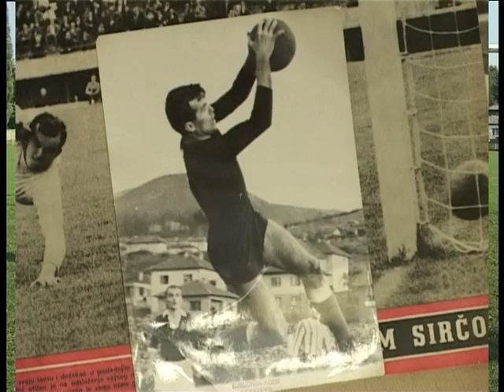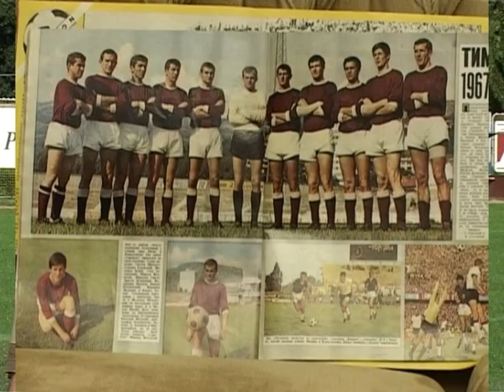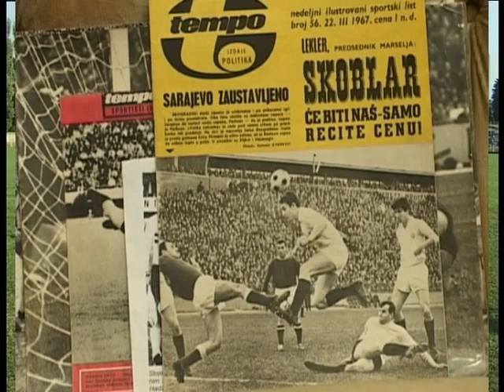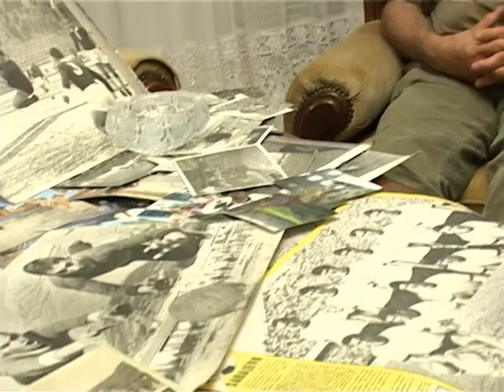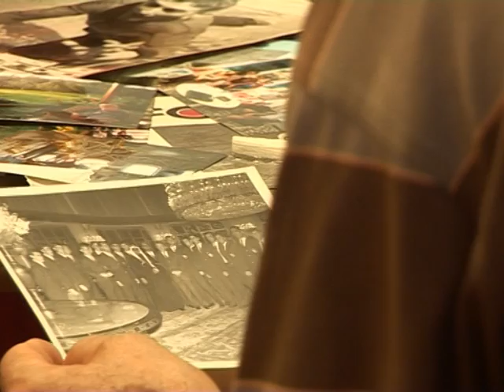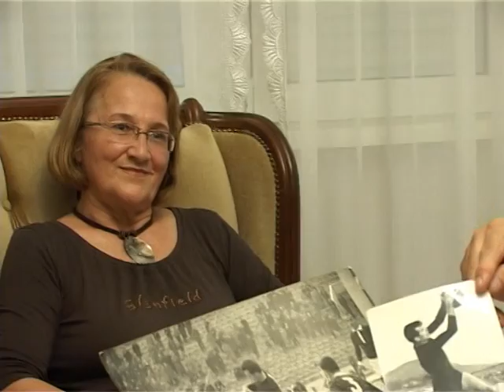Ibrahim Sirco - Sportske legende